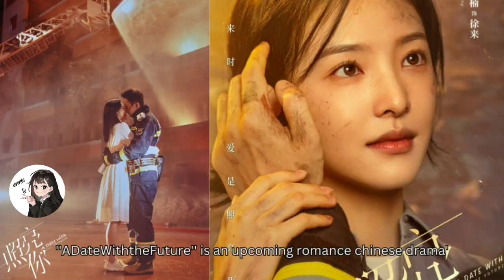Upcoming Modern Romance CDrama | Story| Released Date, trailer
The pictures in this video are not my creat
ion ,I just used them for better explanation for my viewrs

kdrama hindi
kdrama